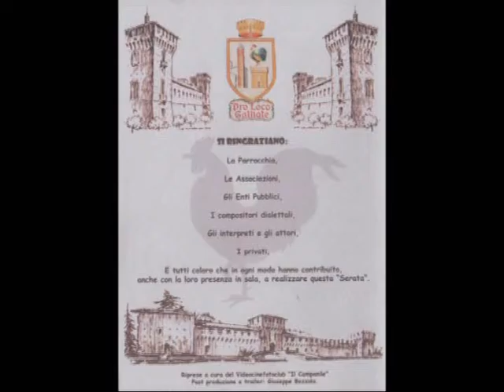Sandro Gallina – Caru i mè amisu - Serata Dialettale Galliatese 2008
Lunedì delle poesie delle serate dialettali, riprese a cura del foto cineclub il campanile, post produzione di Giuseppino Bozzola. Grazie alla Pro Loco di Galliate e a tutti quelli che a vario titolo hanno partecipato alle serate dialettali.
Gajà da pinsè
2008 – Sandro Gallina – Caru i mè amisu